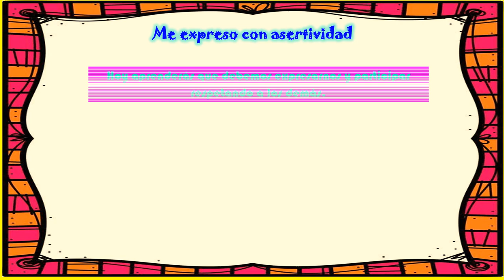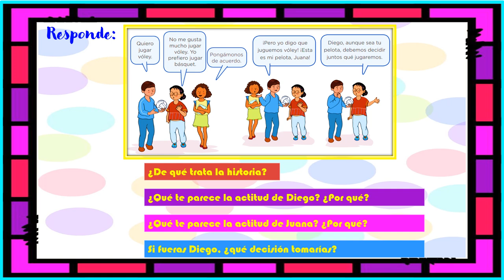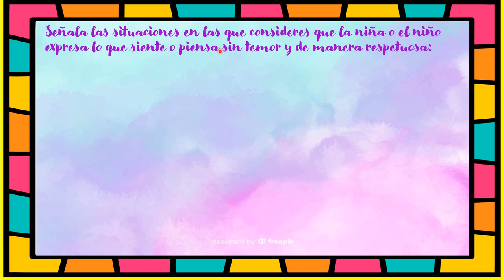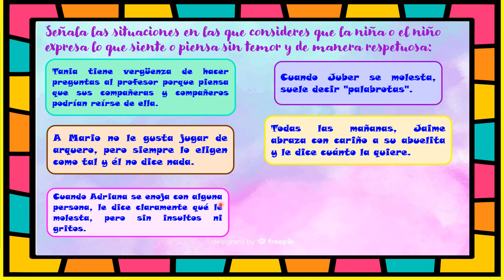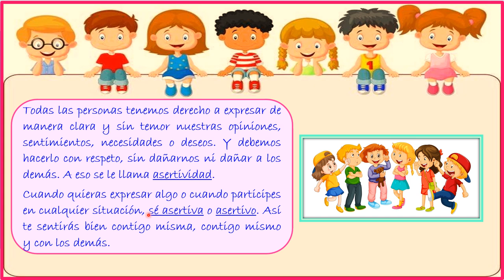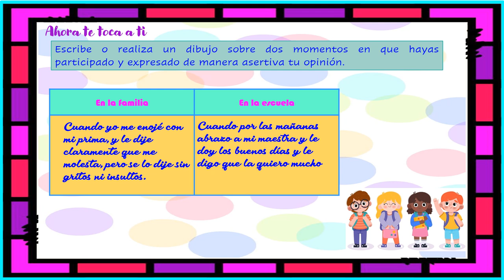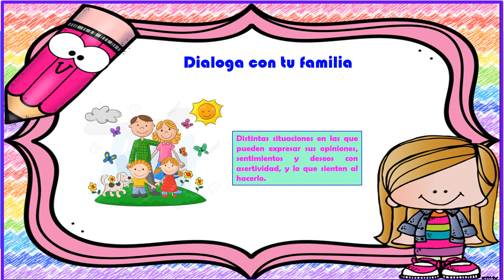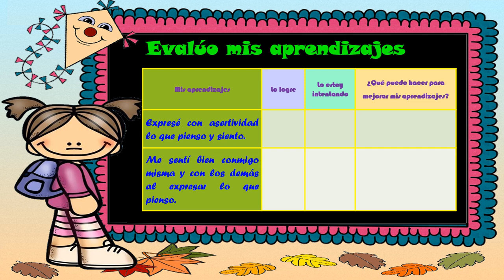Me expreso con asertividad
Área: Tutoría
Aprendo en casa
IV Ciclo
Plataforma Web